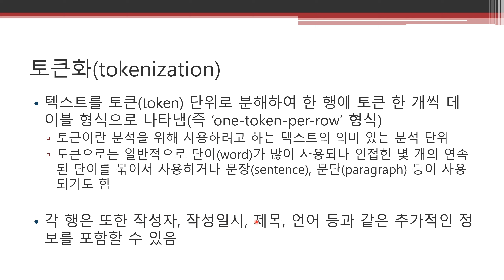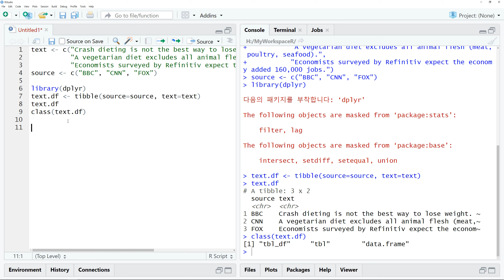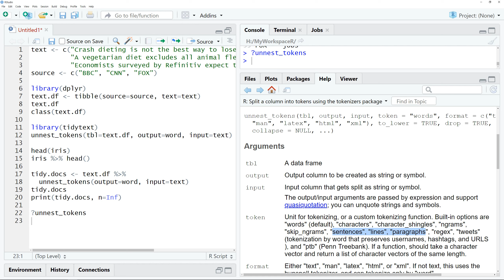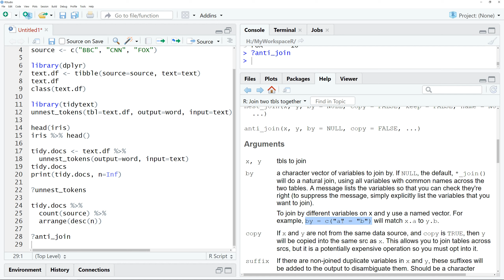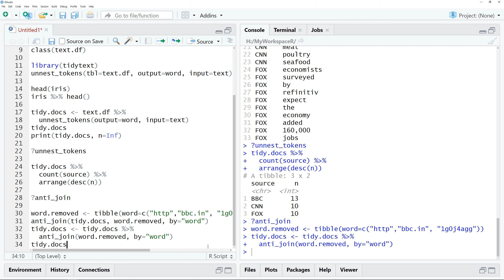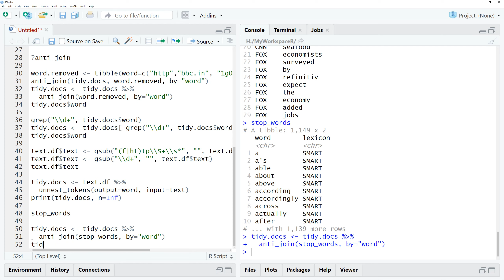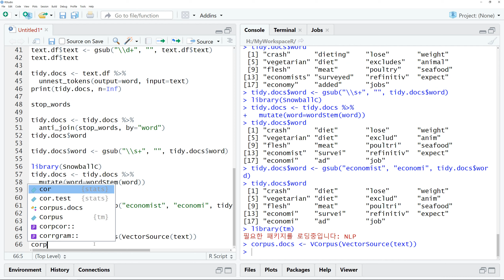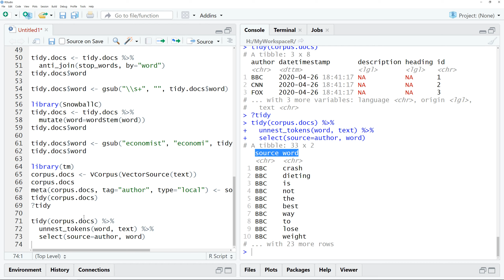텍스트마이닝 - 타이디-텍스트 🔑 tidy-text | R | tidy() unnest_tokens() | 텍스트 표현 형식 | 토큰 token | one-token-per-row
[R을 이용한 머신러닝과 텍스트마이닝]
타이디-텍스트 형식(tidy-text format)은 텍스트를 토큰(token) 단위로 분해하여 한 행에 토큰 한 개씩 테이블 형식으로 나타냅니다(즉 ‘one-token-per-row’ 형식). 토큰이란 분석을 위해 사용하려고 하는 텍스트의 의미 있는 분석 단위를 말합니다. 토큰으로는 일반적으로 단어(word)가 많이 사용됩니다. 하지만 인접한 몇 개의 연속된 단어를 묶어서 사용하거나 문장(sentence), 문단(paragraph) 등이 사용되기도 합니다. 텍스트를 토큰으로 분해하는 과정을 토큰화(tokenization)라고 합니다. 타이디-텍스트 형식의 데이터는 토큰화 과정을 통해 추출한 토큰을 한 행에 한 개씩 테이블 형식으로 저장하며, 각 행은 또한 작성자, 작성일시, 제목, 언어 등과 같은 추가적인 정보를 포함할 수 있습니다. 다음과 같은 함수에 대한 설명이 포함되어 있습니다: tidy(), unnest_tokens(), select(), count(), arrange(), tibble(), anti_join(), gsub(), mutate(), wordStem().